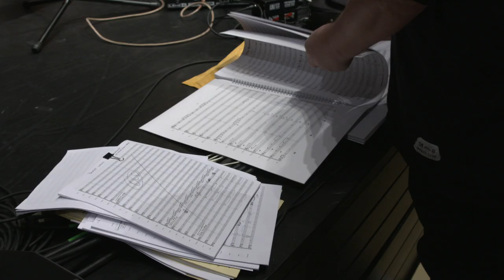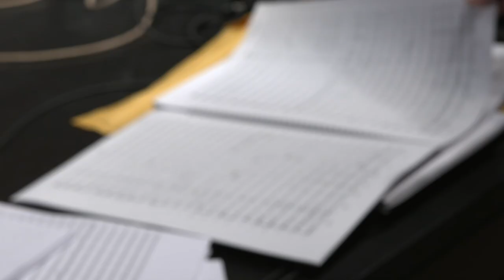Ian Thomas "A Life In Song" - EPK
A Life In Song, the upcoming new Ian Thomas release on Alma Records, is a selection of Ian's hits re-arranged and re-recorded with a 70 piece symphonic orchestra. Ian narrates the EPK giving his fans some insight on the project.